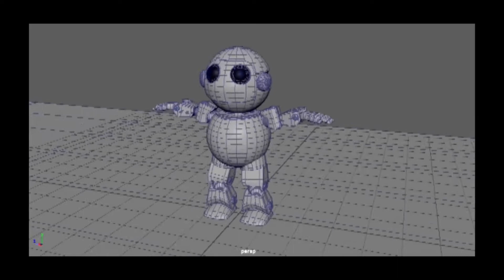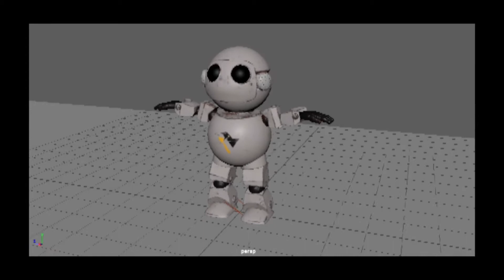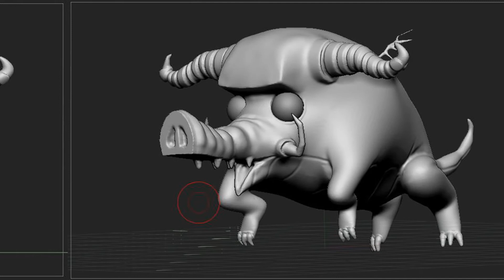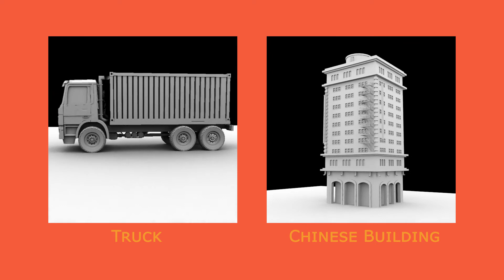3D SHOW REEL | 2018 | AMRITPAL SINGH BABRAH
MODELING | TEXTURING | LIGHTING
MAYA | 3DS MAX | PREMIERE PRO | AFTER EFFECTS